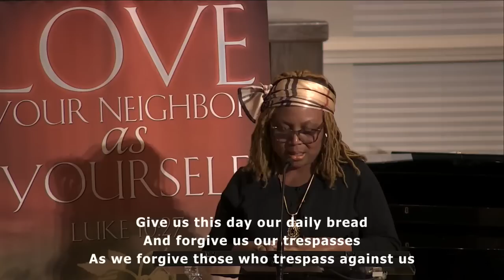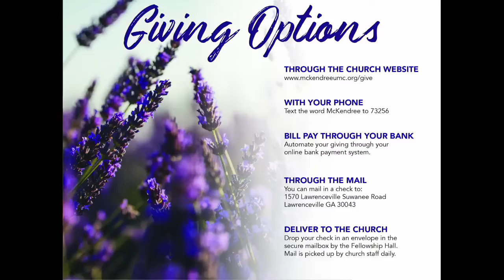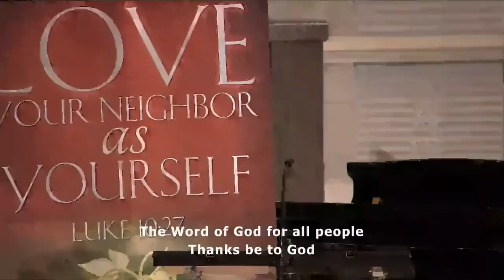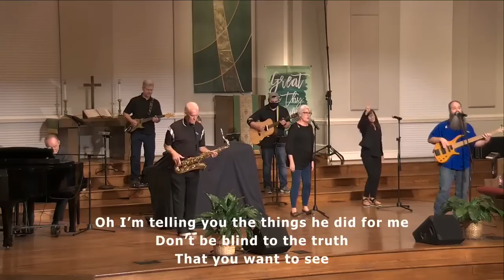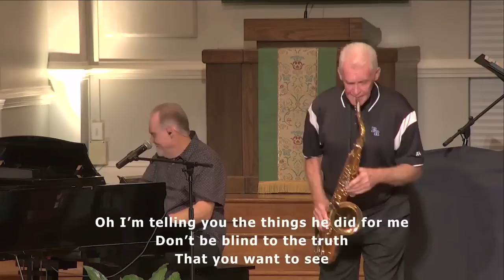Worship 10-11-20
Welcome to worship! We are glad you are here. Please join us this morning at our new time, 10:15am, for the Coffee Connection Zoom call. The link and password are provided below.

Meeting ID: 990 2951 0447
Passcode: 096533